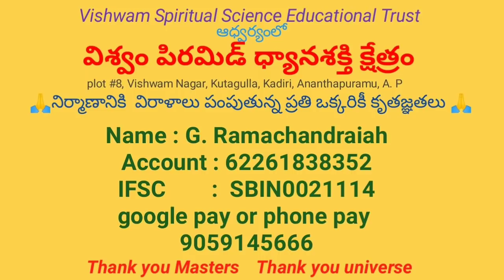vishwammaster Success story లా ఆఫ్ అట్రాక్షన్ సక్సెస్ స్టోరీ తెలుగు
Vishwam Spiritual Science Educational Trust ఆధ్వర్యంలో
విశ్వం పిరమిడ్ ధ్యాన శక్తి క్షేత్రం
plot#8, Kutagulla, kadiri, ananthapuram, A.P.

పిరమిడ్ నిర్మాణం కొరకు విరాళాలు పంపండి
ధ్యాన ప్రచారంలో మీరూ భాగస్వాములవండి.

account name : G. Ramachandraiah
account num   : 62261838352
IFSC CODE : SBIN0021114
Kadiri Branch.

Thank you all my dear richtvtelugu family members
Thank you Universe

Rich Tv Telugu
Vishwam Master
Vishwam Spiritual Science Educational Trust
Vishwam Pyramid Meditation centre
Motivational Speaker
Personal Coach
Money Meditation Master